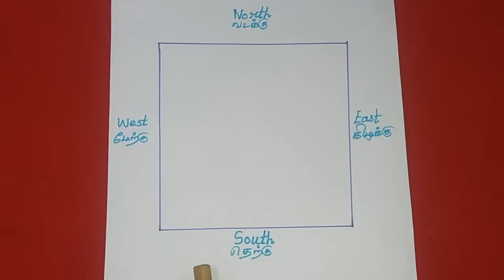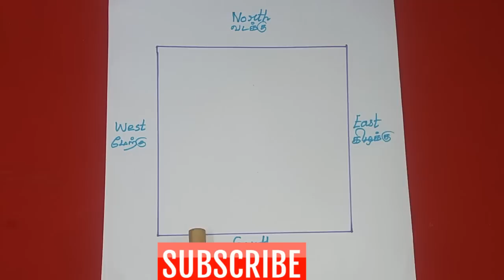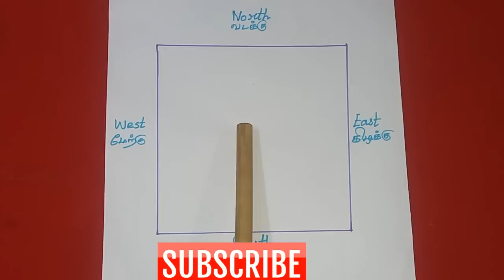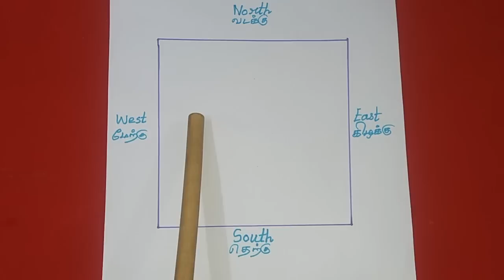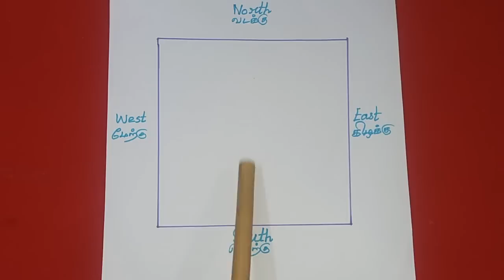Tv vastu in tamil/ வாஸ்துப்படி டிவி எங்கே வைக்க வேண்டும் /டிவி வாஸ்து/television vastu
TV Vastu explained in tamil. வாஸ்துப்படி டிவி எங்கே வைக்க வேண்டும்?